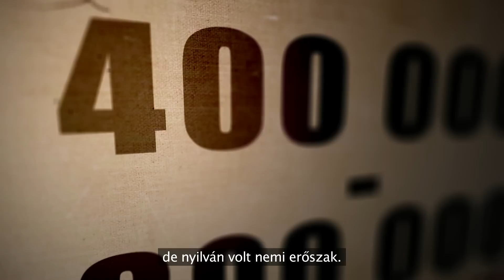Elhallgatott gyalázat - OFFICIAL TRAILER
Ez a film a szovjet katonák erőszakosságáról szól 1945-ben, Magyarországon. Kutatások szerint 400-800 ezer közé tehető a megerőszakolt nők száma. Erről a rendszerváltásig nem lehetett beszélni.
A filmet Skrabski Fruzsina, a Biszku-film rendezője készítette. Operatőr: Farkas Dániel